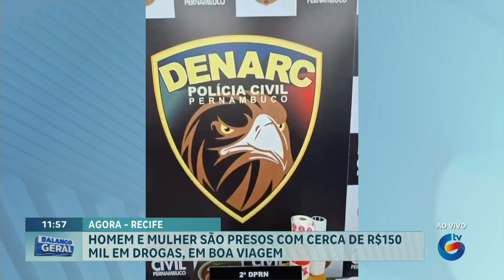Polícia Civil prende casal por tráfico de drogas em Boa Viagem